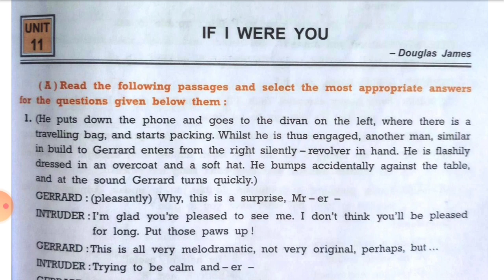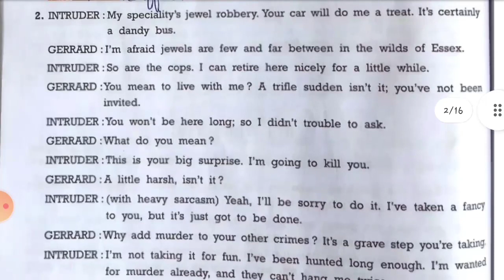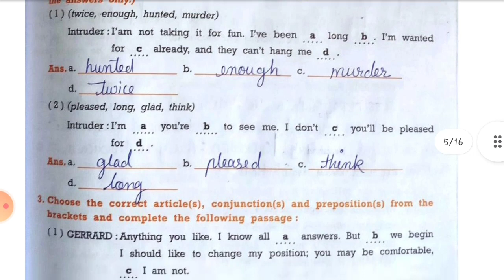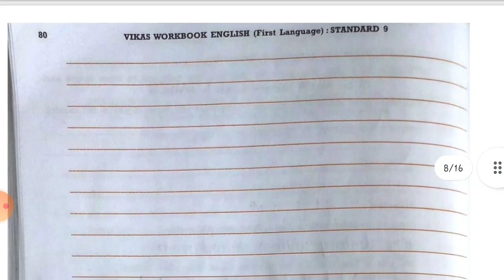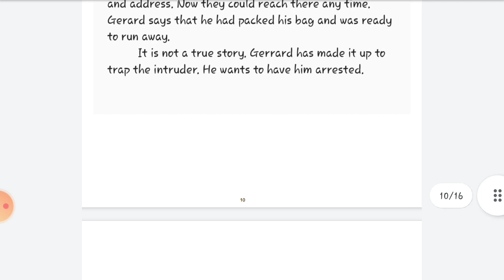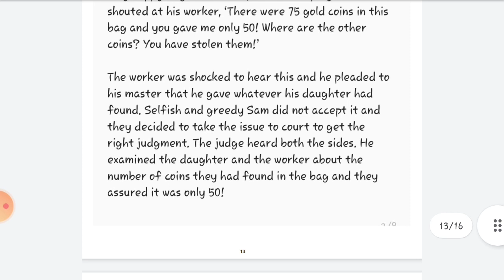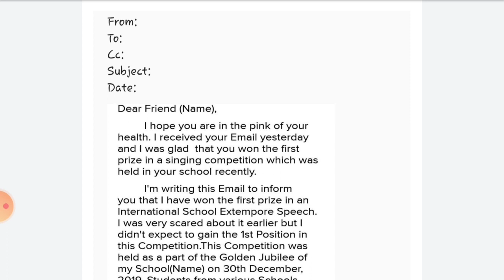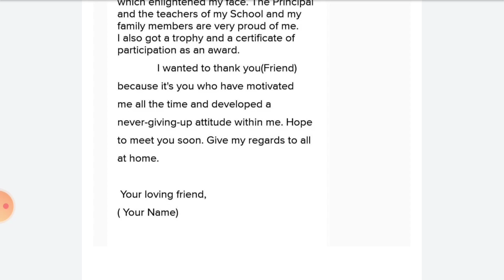Std-9 English | Unit:11 If I Were You | Full Solution | Vikas Workbook Solution | Ncert